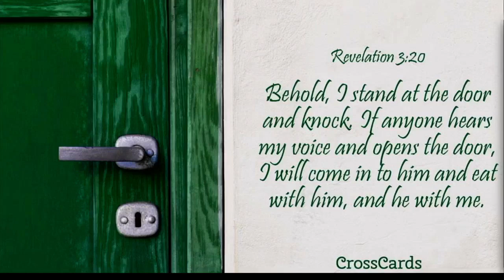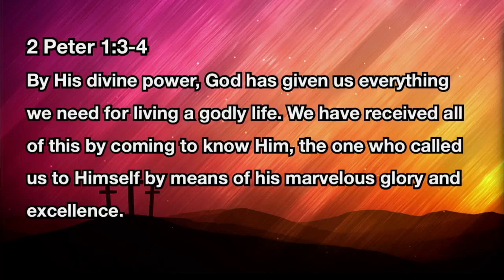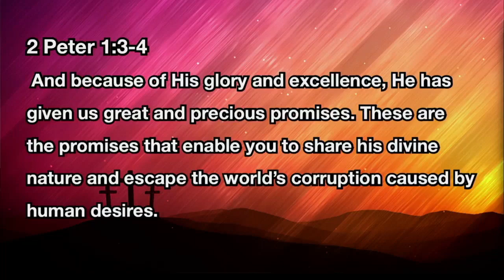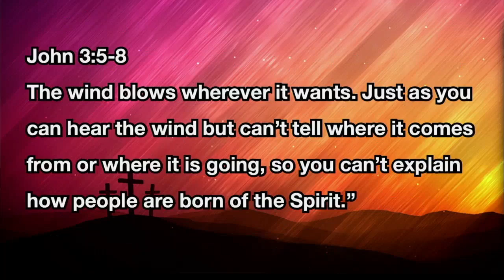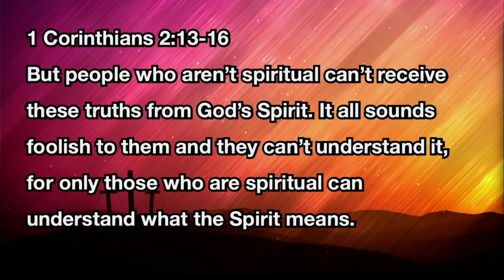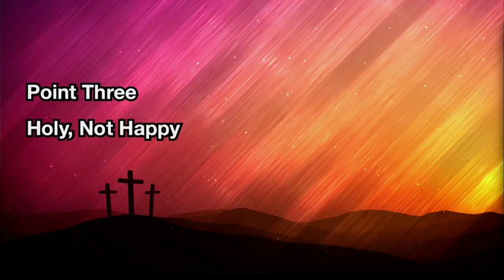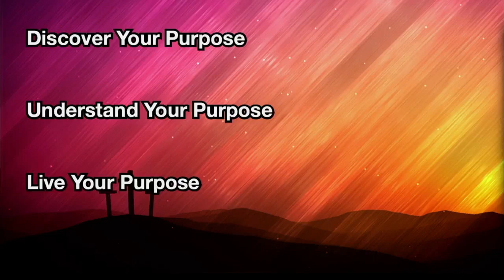Sunday, June 2, 2024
Good Morning River of Life! We're so excited to join with you today in worship and the Word! Pastor Wayne's message this morning is entitled, "Spirit Empowered".